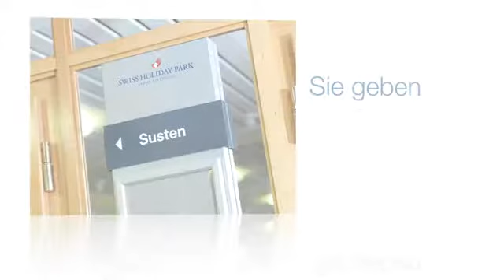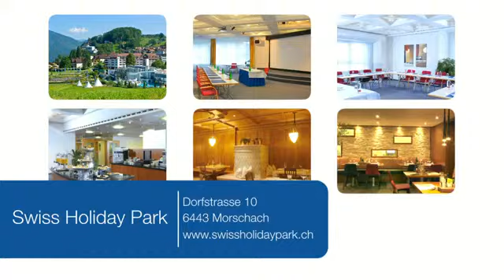Swiss Holiday Park AG (Seminar), Morschach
Not business as usual.
 Im Swiss Holiday Park wird Ihr Seminar zu etwas ganz besonderem. Nebst 25 Seminarräume in denen bis zu 360 Personen Platz finden, bieten wir auch inspirierende Gaumenfreuden und spannende Rahmenprogramme.
 Verleihen Sie Ihrem Seminar das «gewisse Extra».
 Seminar Seminarräume Veranstaltung Event Kongress